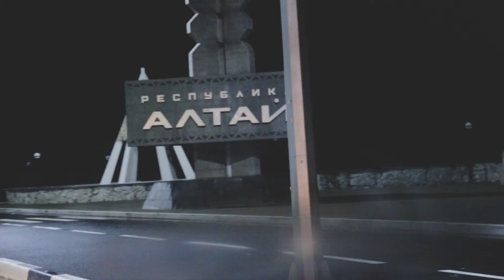Анонс | Отчаянные клипмейкеры | Путешествие в Кызыл-Чин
Анонс второй серии авторского проекта Тагира Асадуллина и Тимура Сафиуллина "Отчаянные клипмейкеры".
В этой серии клипмейкерам предстоит в течение одной недели на машине добраться до Кызыл-Чина, местечка в южной части Горного Алтая и снять клип для талантливого певца и композитора Айдара Хамзина.
Ребят ждут приключения и интересный съемочный процесс.
Получится ли ребятам поладить с местными жителями, из чего будут делать реквизит, как организовать съемочный процесс в условиях отсутствия электричества?
Ответы на эти вопросы вы узнаете  на нашем канале 16 апреля 2017 года во второй серии проекта "Отчаянные клипмейкеры: путешествие в Кызыл-Чин"!